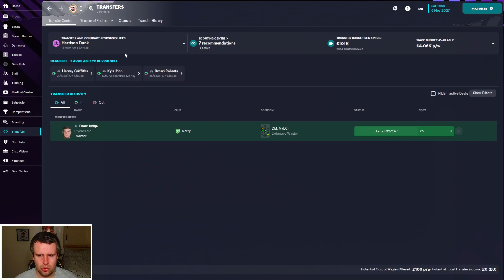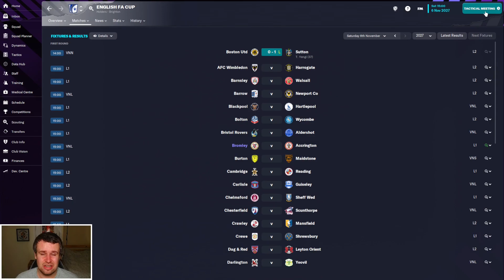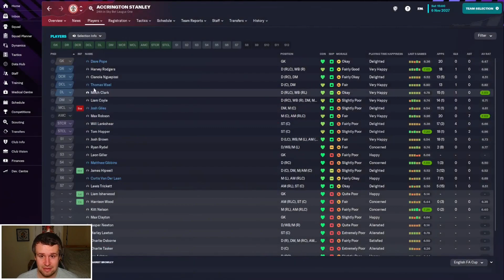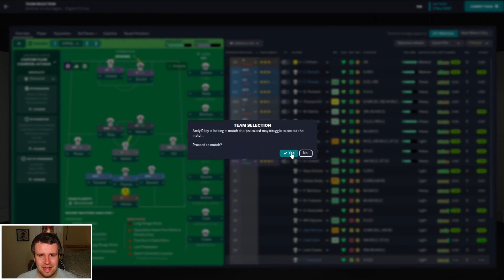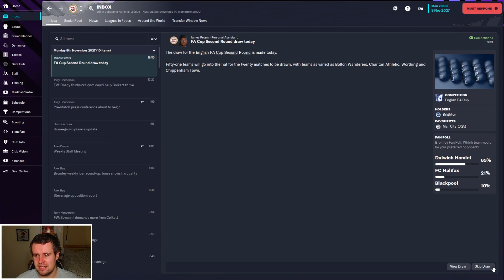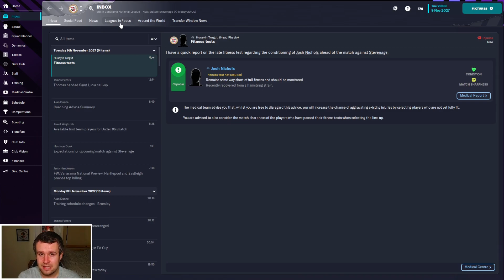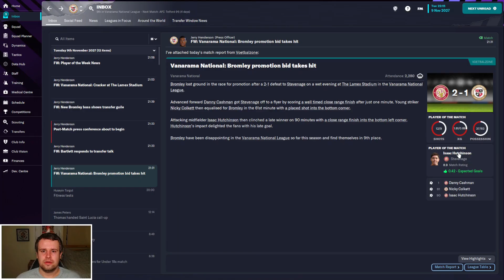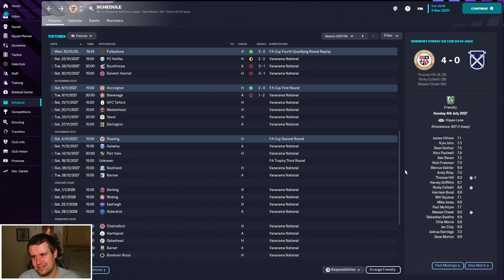FM23 | The Head Coach | Bromley | EPISODE 45 - WE'RE SO FRUSTRATING!!! | Football Manager 2023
Welcome along to episode 45 of my FM23 Head Coach story. We return for our annual journeyman story, combined with a director of football challenge. We start unemployed with no reputation or coaching badges, working our way to the top of the game with no say in transfers, contracts or staffing. In episode 45, we're back with Bromley to continue our incredibly frustrating start to the season. There's a couple more transfers in and out, a big league game against Stevenage and an FA Cup tie against Accrington Stanley!